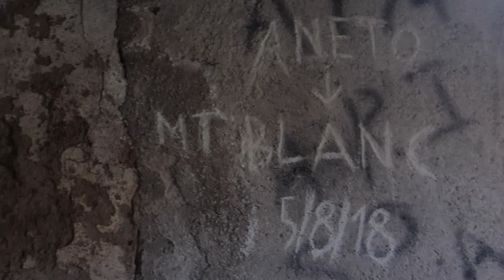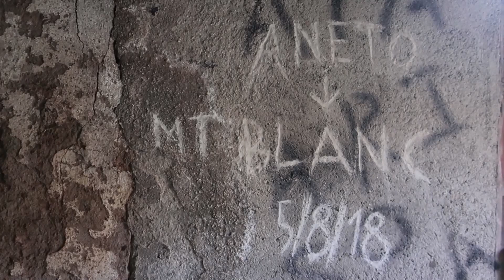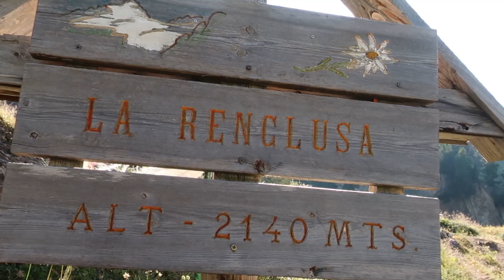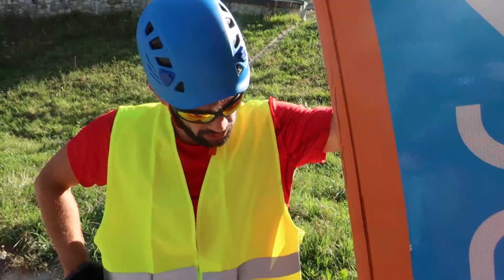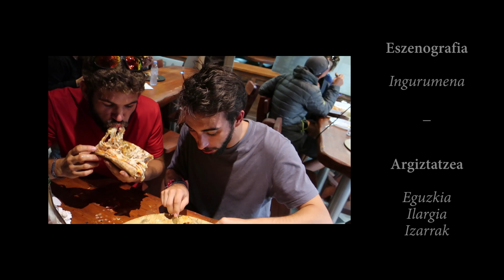Del Aneto al Mt Blanc en bicicleta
En 2018, tres amigos ascendimos el Aneto y despues nos desplazamos en bicicleta hasta Chamonix para ascender al Mont Blanc.